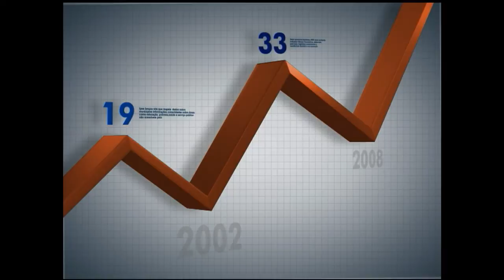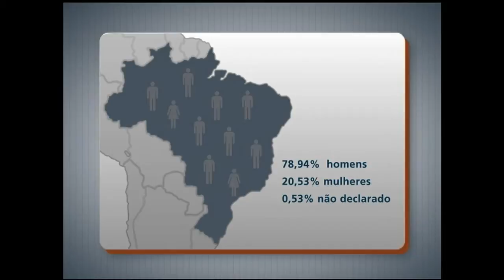Brasil tem 5,2 mil refugiados de 79 nacionalidades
PANORAMA IPEA - 07.07.14: O Brasil abriga hoje 5.208 refugiados de 79 nacionalidades. Os números revelam que os pedidos de refúgio no país têm crescido ao longo dos anos. Em 2013, foram 5.256, ante 566 em 2010. As solicitações aceitas também aumentaram: de 126, em 2010, para 649 em 2013. O programa aborda o perfil desses estrangeiros e discute as políticas públicas que podem ser adotadas para atendê-los.